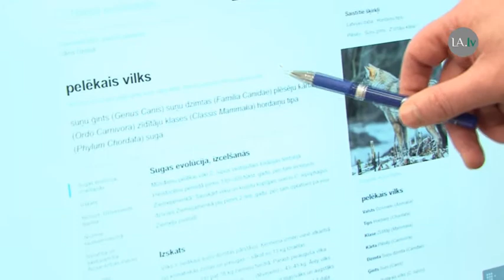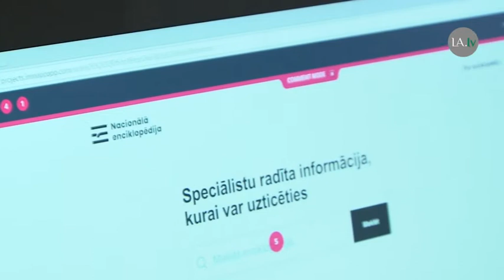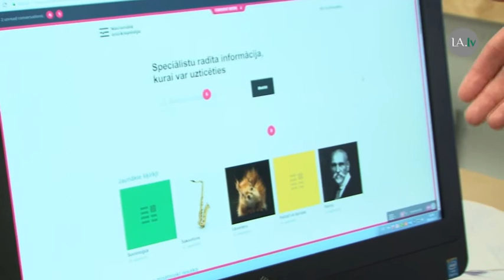Kā top Nacionālās enciklopēdija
Latvijas Nacionālās enciklopēdijas drukātais sējums atvēršanu piedzīvos šā gada rudenī, bet satura ziņā daudz plašākā enciklopēdijas elektroniskā versija – decembrī, stāsta  enciklopēdijas galvenais redaktors Valters Ščerbin­skis.
Video autori - Viesturs Sprūde, Karīna Miezāja